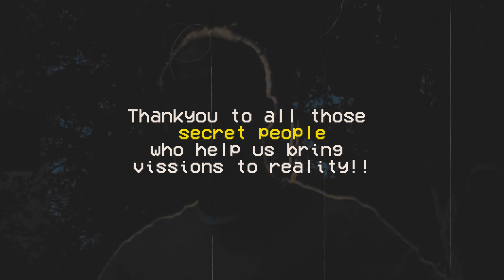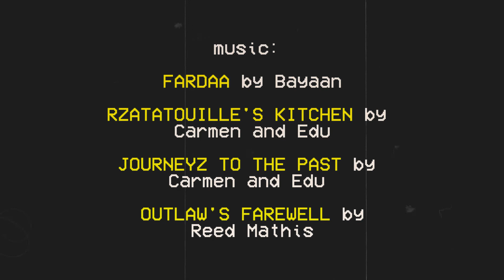FOR THE DREAMERS!! - India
the CAMERA I use
VLOGGING MIC
CAMERA BAG
everyday MONEY BELT/BAG